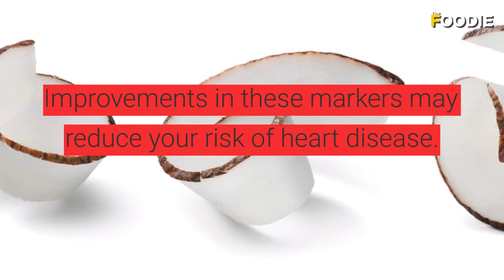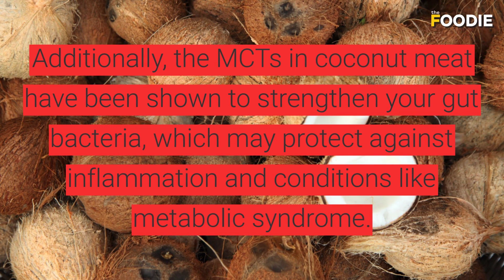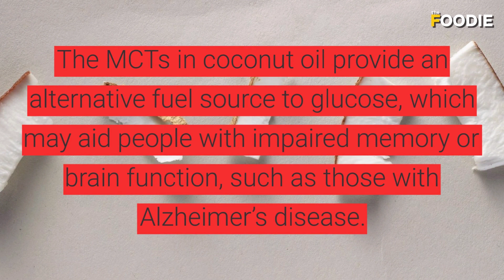Health Benefits of Coconut Meat | The Healthy Foodie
Coconut meat is often used in Indian cooking but what people don't know is that it is loaded with nutrients. Let's take a look at some health benefits of coconut meat that might surprise you on WorldCoconutDay